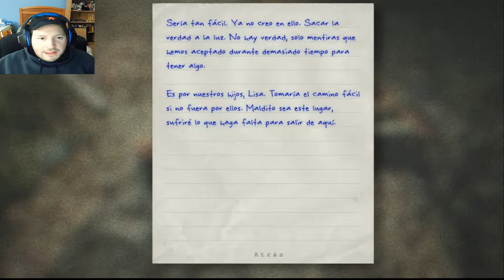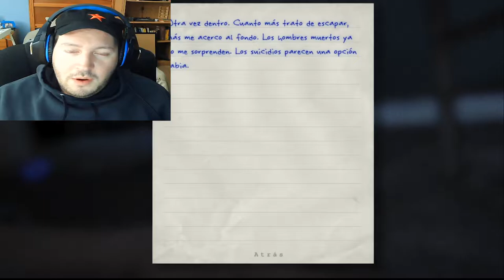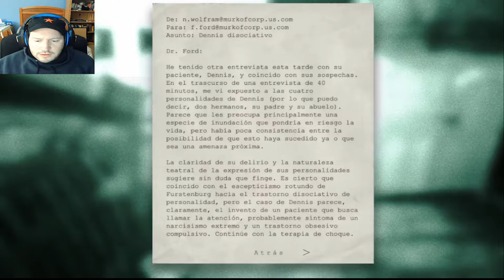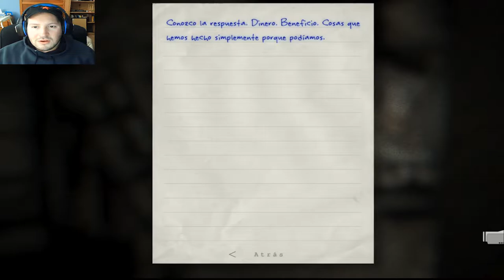OUTLAST: WhistleBlower | Parte 5| AMOR CIEGO